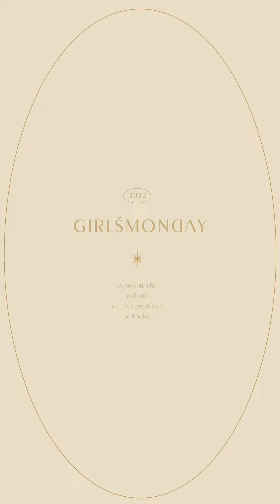STRETCH WAIST PLEATED FLARE PANTS